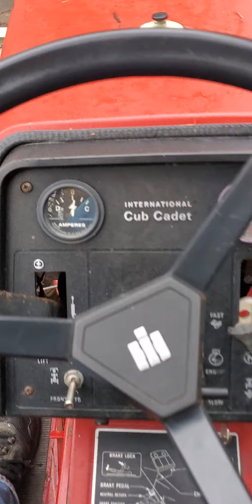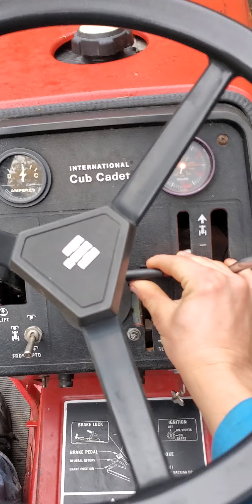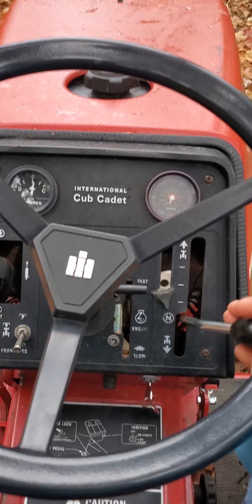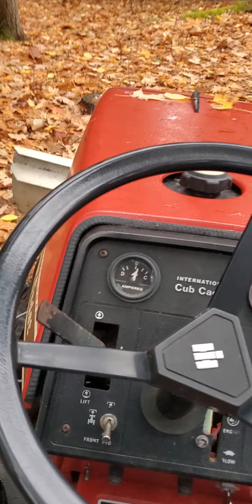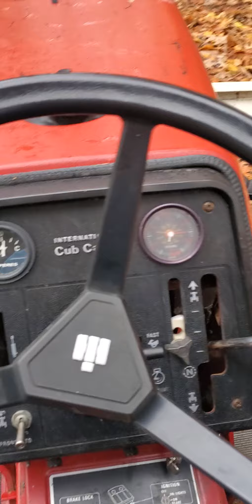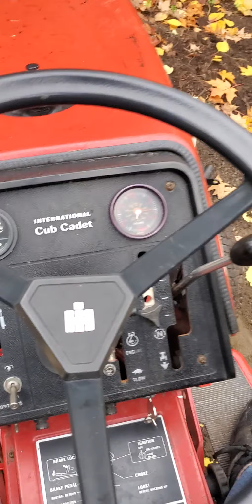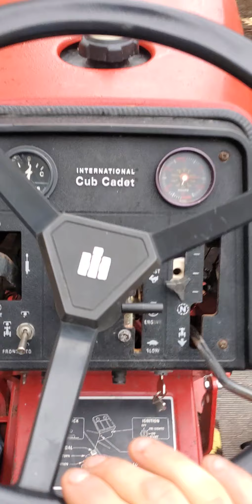cub 782 plowing